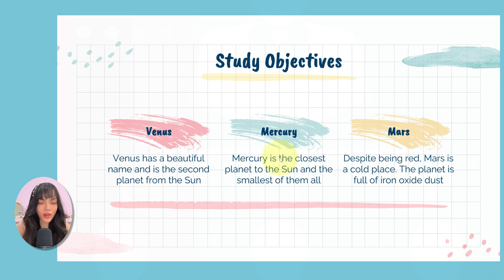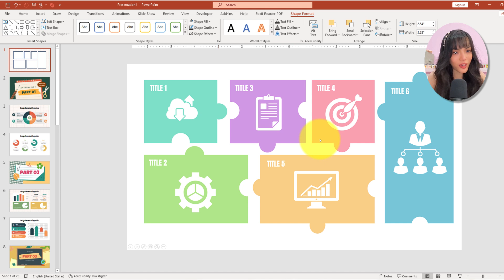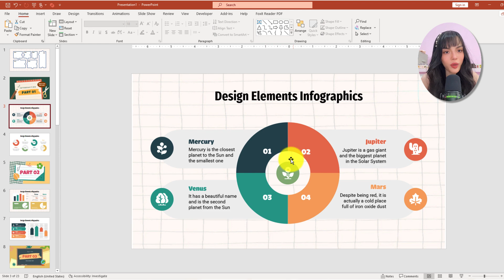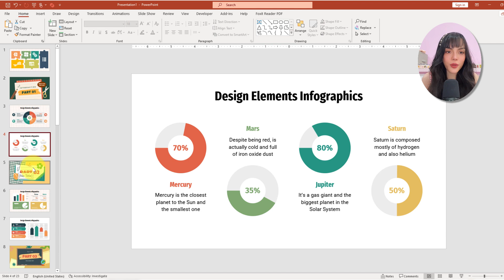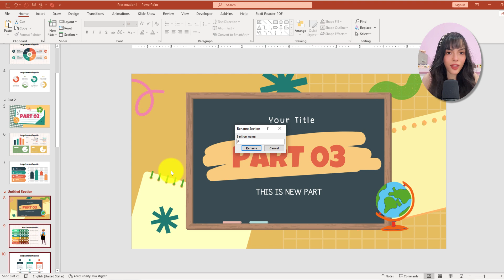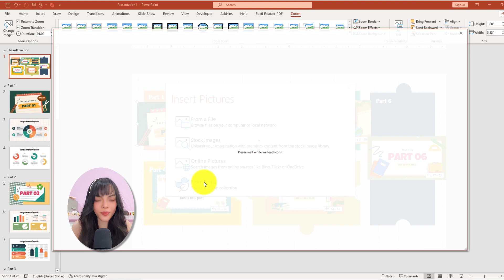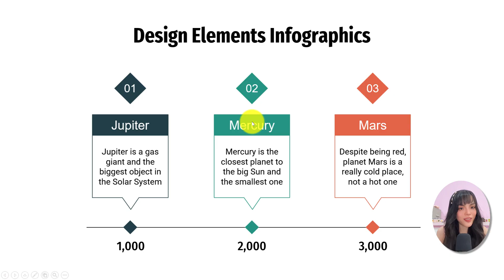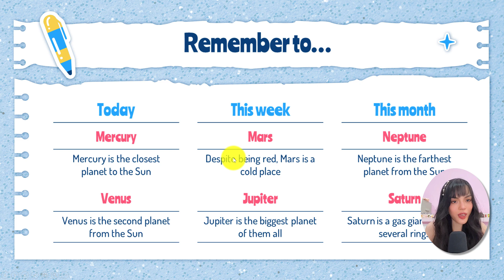Hiệu ứng Zoom - Thiết kế Slide Powerpoint phong cách Dashboard Infographic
Thiết kế slide thuyết trình kiểu bảng điều khiển Dashboard và mảnh ghép Puzzle phong cách Infographic với hiệu ứng Zoom

Hiệu ứng Zoom chỉ có trên Microsoft 365 hoặc Microsoft phiên bản từ 2019 trở lên.
00:00 Các kiểu hiệu ứng Zoom
00:57 Thiết kế slide trang chủ
04:17 Tạo Section
05:12 Thiết lập Zoom Section
08:00 Hiệu ứng Zoom bản đồ thế giới